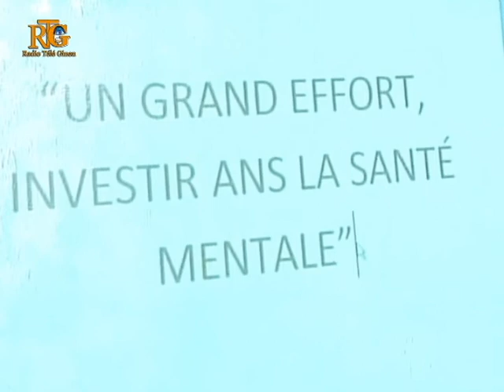Jounen Mondyal Sante Mantal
Ministè sante Piblik ak popilasyon oganize yon seremoni pou komemore jounen mondyal sante mantal la